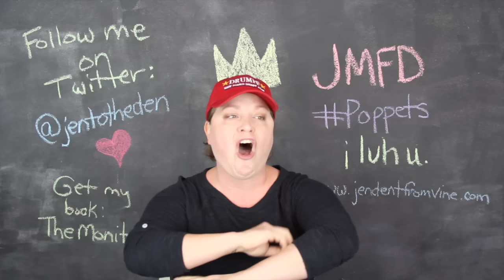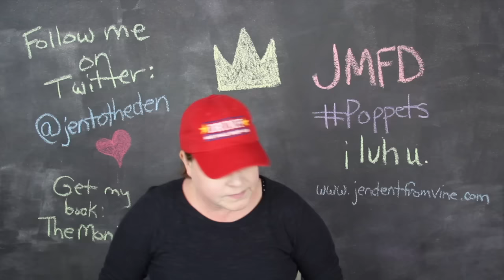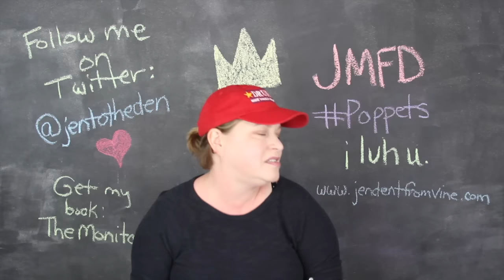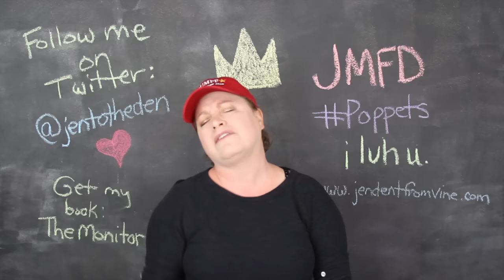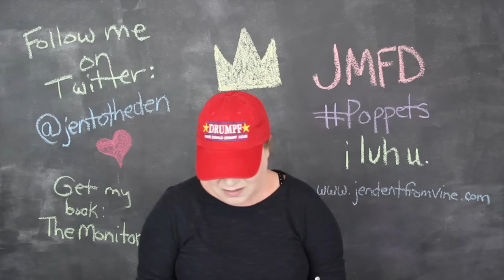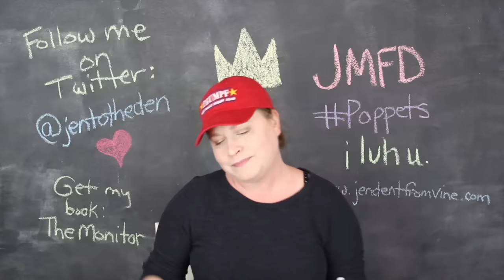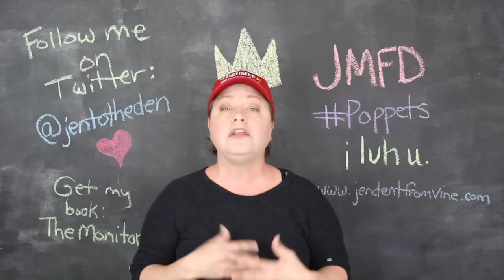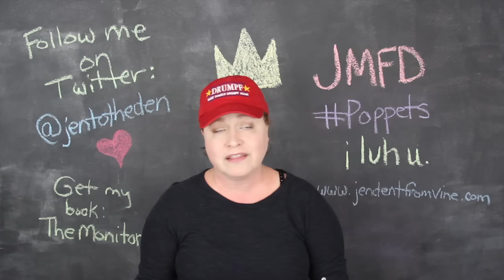I'M AN IDIOT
everyone is